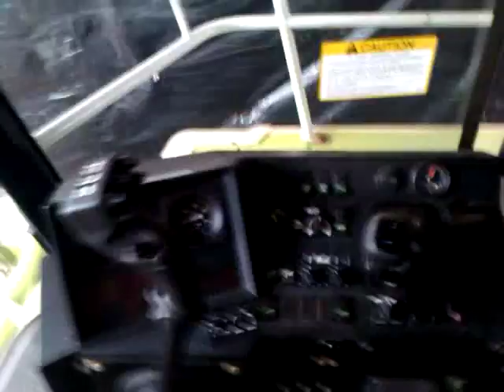cold start Claas 860 Harvester-twin turbo 14.6lv8